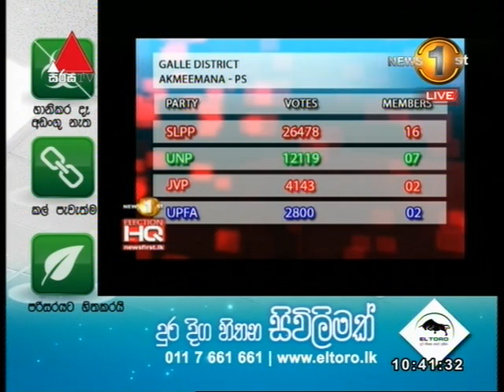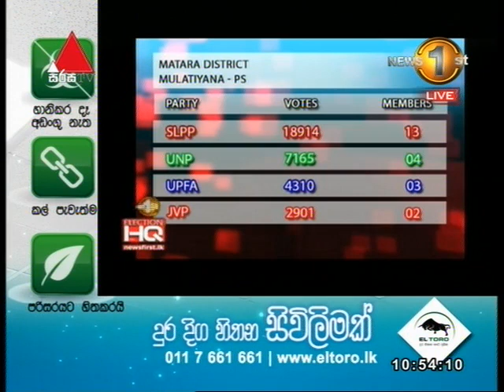Local Government Elections 2018 Result Clip 17